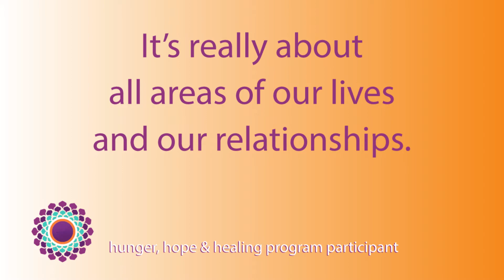Hunger, Hope + Healing Yoga Recovery Program: Benefits All of the Relationships in Our Lives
Hunger, Hope + Healing is a 16-week online recovery program, led by Sarahjoy Marsh, MA, C-IAYT, E-RYT, for women struggling with disordered eating patterns, body shame, anxiety, and who want to end the cycles of diet-culture, shame, and self-hatred. This program opens only 3 times a year and offers dedicated group and individual support from Sarahjoy and the Hunger, Hope + Healing Mentees.

Here Rachell talks about how this is not a program of restriction. It is a program of nourishment